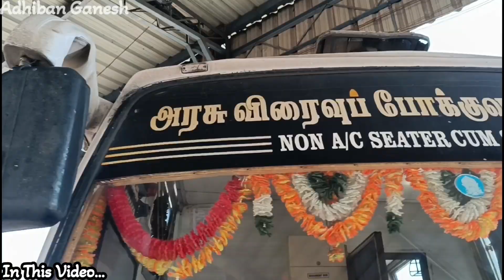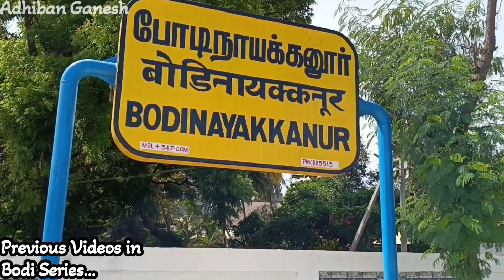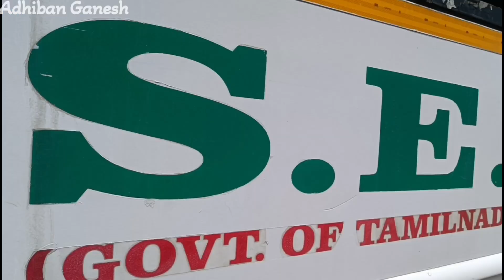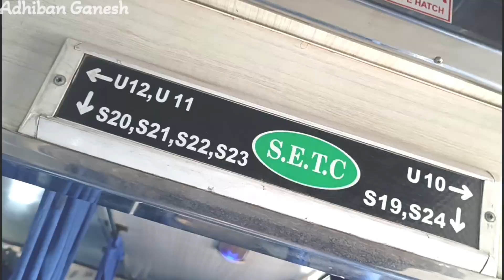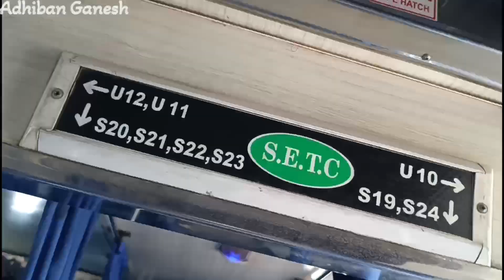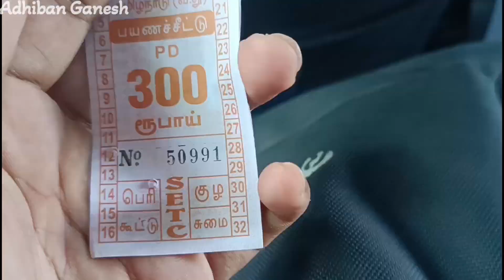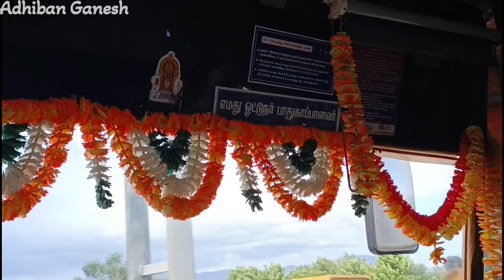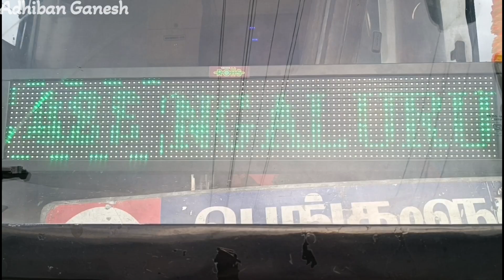TRICHY to BANGALORE SETC 🚍 NON-AC SEATER/SLEEPER Bus Travel Vlog 💥 | HOSUR Journey | Adhiban Ganesh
ENGEYUM EPPODHUM MOVIE ACCIDENT SCENE BUS DRIVER... 😎💥 SETC NON-AC SEATER/SLEEPER... 🔥 Hey guys... This is my video and a Bus travel vlog in a new route for the first time... A bus travel vlog video of the SETC Non-AC Seater/Sleeper Bus running between Trichy (Central Bus Stand) to Bangalore (Shanti Nagar Bus Stand) via Musiri, Thottiyam, Namakkal, Salem, Krishnagiri, Hosur... A 6 hr 45 mins bus travel to Hosur Bus Stand... Full journey from Tiruchirapalli (Central Bus Stand) to Hosur (Bus Stand) explained... Also a Special Moment that the Bus Driver is the person who acted in ENGEYUM EPPODHUM Movie Bus Accident Scene for SETC... 😎💥 Fare, Amenities, facilities and route in Bus... Exteriors & Interiors, Cabin Ride full stretch from Trichy to Salem, and Thoppur Ghats Gradient Highway Road... Experience with the Crew Members... Very friendly and kind bus driver and conductor anna... Timings and Route... Bus Fanning Moments and Amazing Speed Driving visuals by the Driver Anna 😂 A Complete Government Bus Travel Guide to Hosur... Fully Explained... Have a look of the bus travel vlog video in Tamil... 😊❤️💙